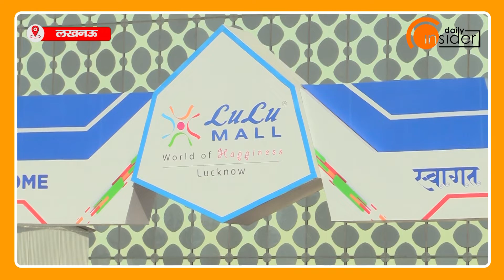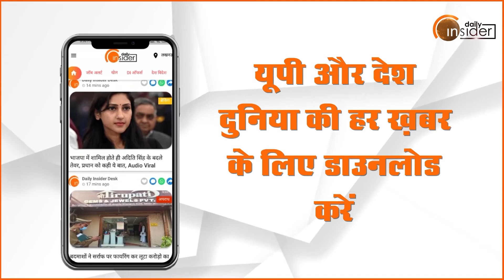Lulu Mall विवाद में गरमाई राजनीति, योगी और विपक्ष आमने-सामने